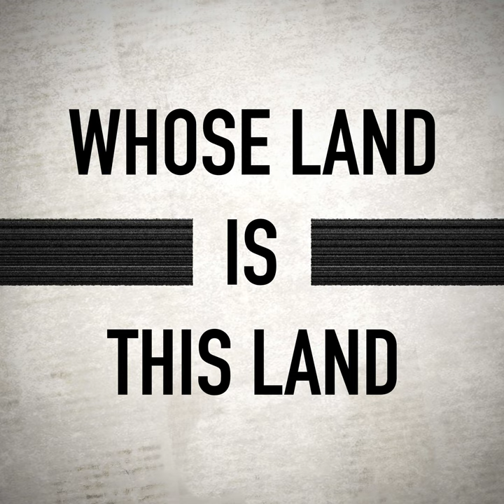Part 3: The Byzantine Empire Never Existed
476 AD: the Western Roman Empire ends, the Middle Ages begin. But… what about the Eastern Roman Empire? Were they still Roman? Why do we think of them as Byzantines? And… should we think of them as Byzantines?

Bibliography:
Bellen, Heinz, Die Spätantike von Constantin bis Justinian. Grundzüge der Römischen Geschichte (Darmstadt 2017).
Demandt, Alexander, Geschichte der Spätantike, Das Römische Reich von Diocletian bis Justinian 284-565 n.Chr. (München 2008).
Heather, Peter, Die letzte Blüte Roms. Das Zeitalter Justinians (Darmstadt 2018).
Kaldellis, Anthony, Romanland. Ethnicity and empire in Byzantium (Cambridge 2019).
Knefelkamp, Ulrich, Das Mittelalter (Geschichte im Überblick) (Paderborn, 2022).
Meier, Mischa, Geschichte der Völkerwanderung: Europa, Asien und Afrika vom 3. bis zum 8. Jahrhundert n.Chr. (München 2019).
Nelson, Janet L., ‚Warum es so viele Versionen der Kaiserkrönung Karls des Großen gibt‘, in Jussen, Bernhard (Ed.), Die Macht des Königs. Herrschaft in Europa vom Frühmittelalter bis in die Neuzeit (München, 2005).
Palme, Bernhard, ‚Spätantike‘, in Hameter, Wolfgang, Tost, Sven (Eds.), Alte Geschichte. Der vordere Orient und der mediterrane Raum vom 4. Jahrtausend v. Chr. bis zum 7. Jahrhundert n. Chr. (Wien, 2016).
Stouraitis, Yannis, ‘Is Byzantinism an Orientalism? Reflections on Byzantium’s Constructed Identities and Debated Ideologies’, in: Stouraitis, Yannis, (Ed.), Identities and Ideologies in the Medieval East Roman World (Edinburgh, 2022).
Watts, Edward J., The eternal decline and fall of Rome. The history of a dangerous idea (Oxford, 2021).